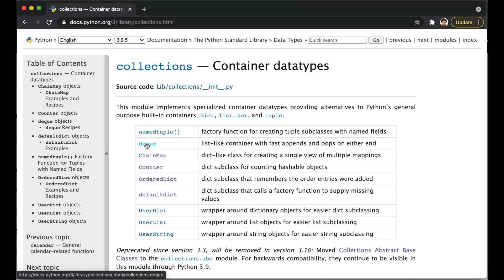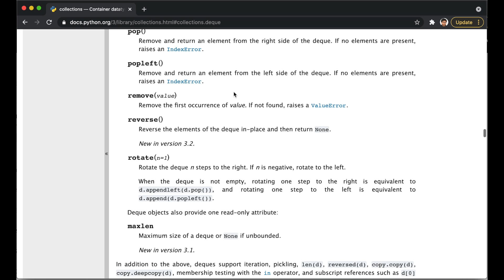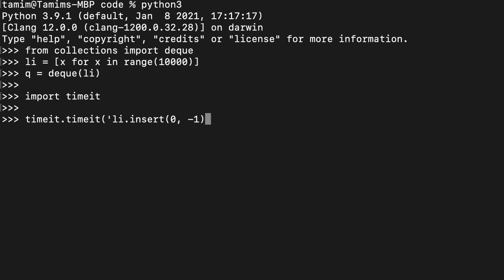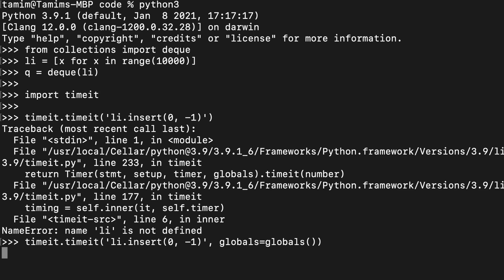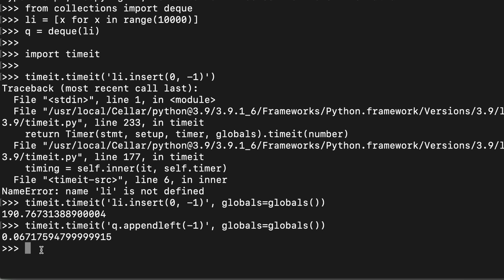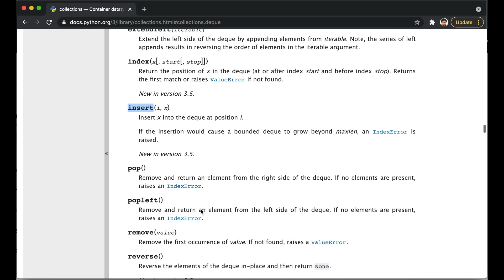Deque - Double Ended Queue in Python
পাইথনের Collections মডিউলে ডবল এন্ডেড কিউ বা deque (উচ্চারন - ডেক) তৈরি করে দেওয়া আছে। এই ভিডিও টিউটোরিয়ালে আমরা দেখবে সেটি কেন দরকারি বা ব্যবহার করে কী লাভ এবং কোথায় ব্যবহার করতে হয়।